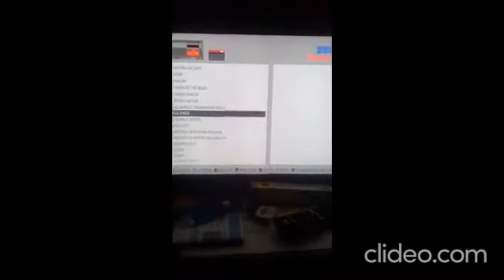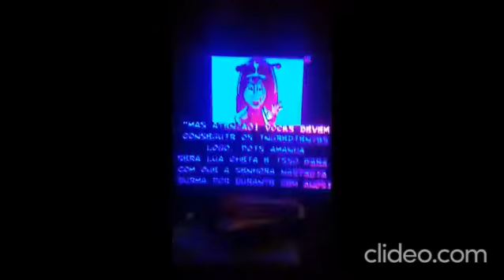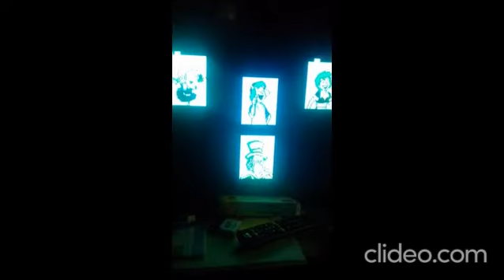gameplay spermario bros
advantre sland completao